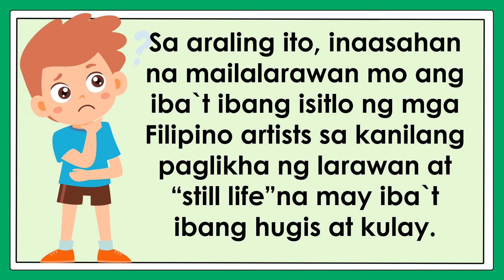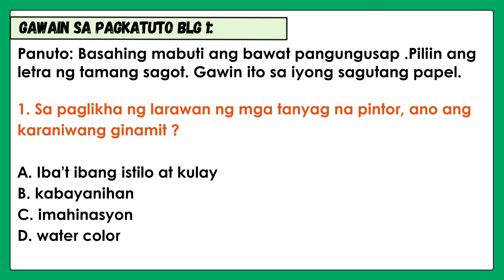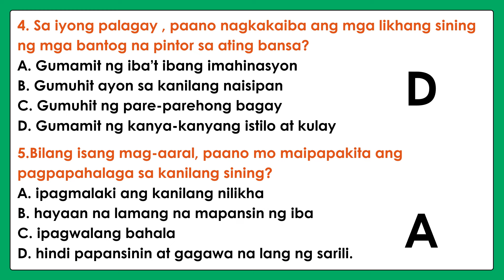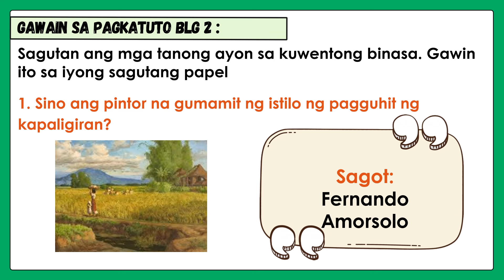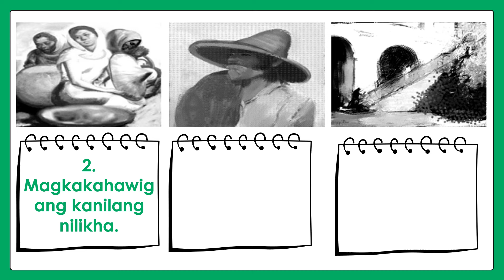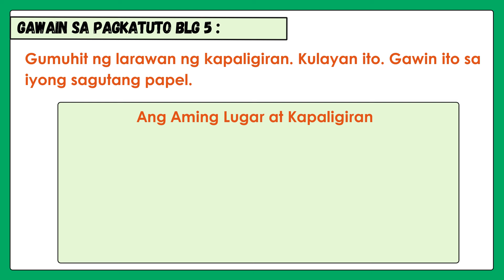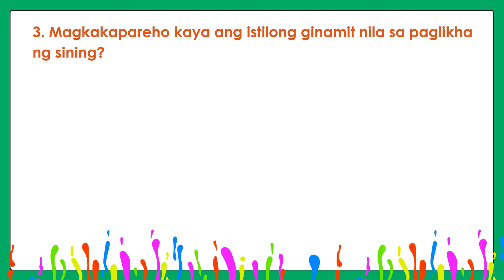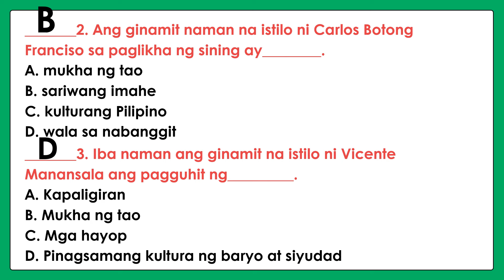ARTS 2|| Grade 2|| Quarter 1 || Lesson 1|| Week 1 || Istilo ng Sining || Teacher Aika